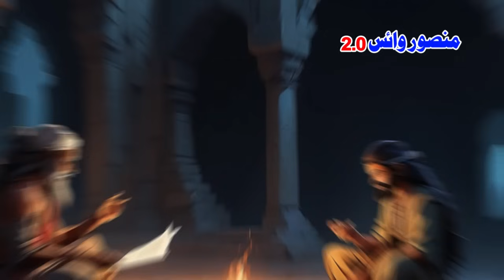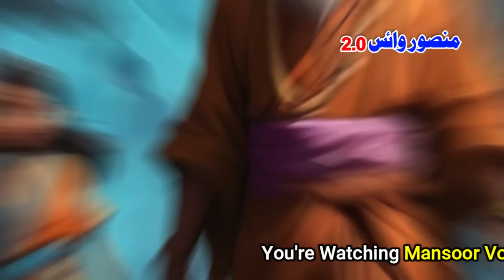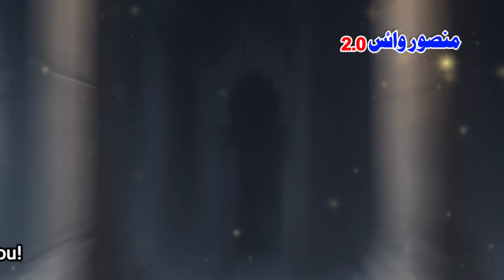Sadhu Ka Chela | Urdu Hindi Horror Story | Mansoor Voice 2.0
shaitani moorti
shaitan murti,
chudail ki kahaniya,
horror stories,
hindi scary stories,
hindi stories,
ghost stories,